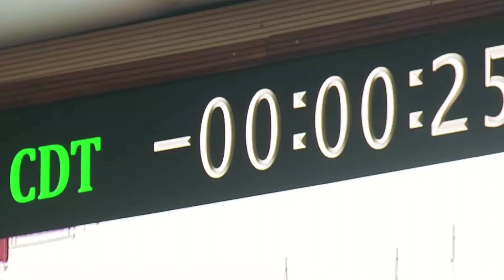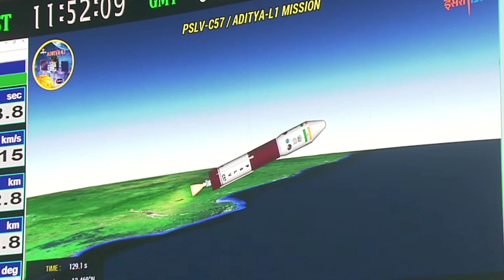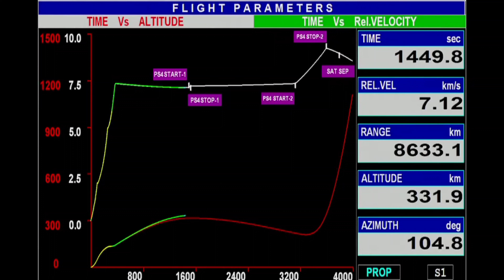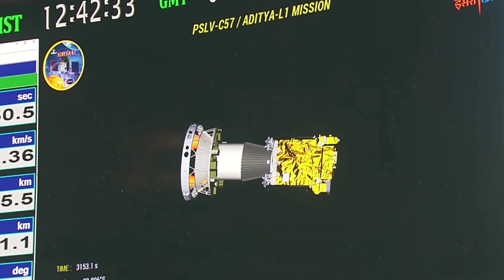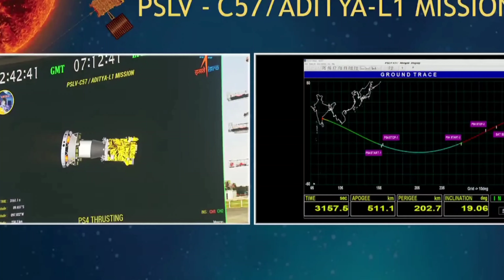PSLV c57 Aditya L1 missions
ISRO's Aditya L1 was successfully launched from Satish Dhawan Space Centre today i.e. on 2 September 2023